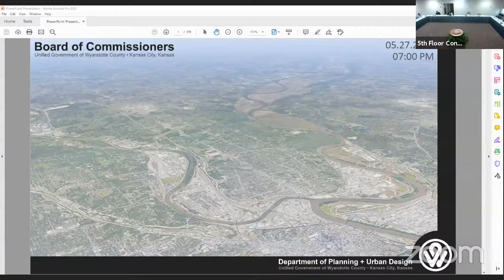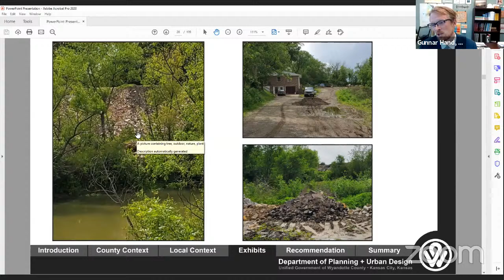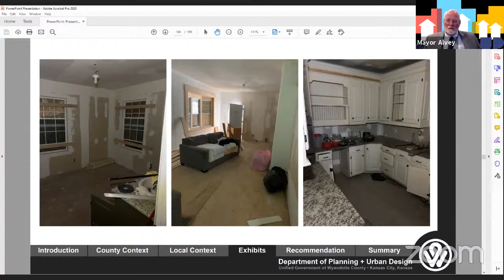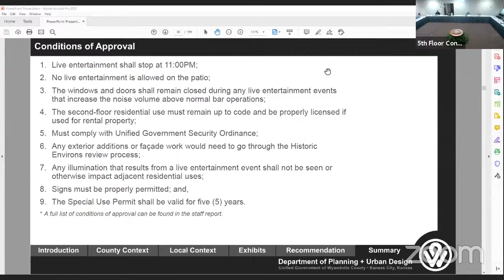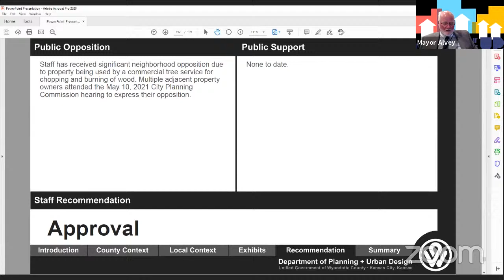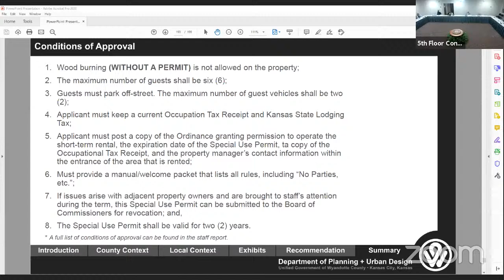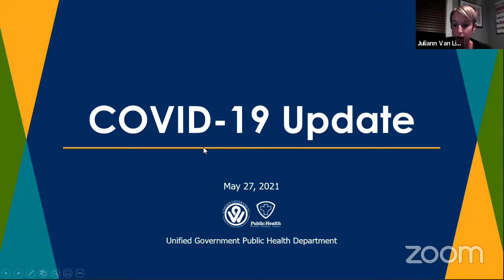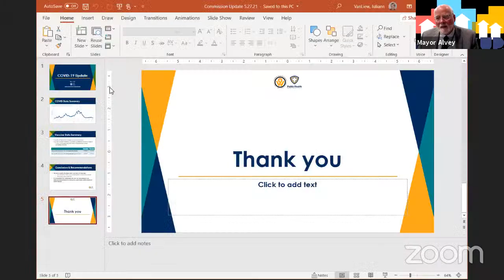May 27, 2021 Full Commission Meeting - Planning and Zoning